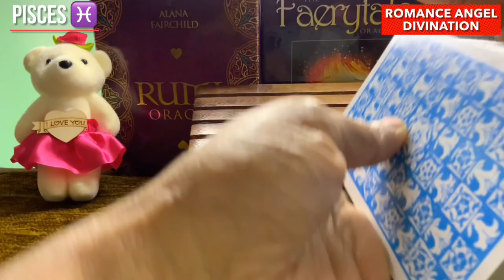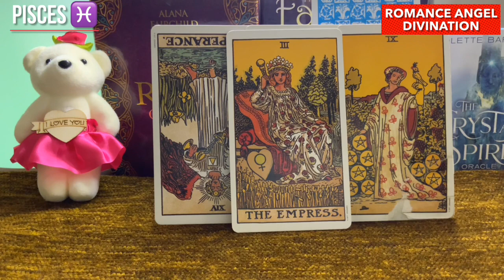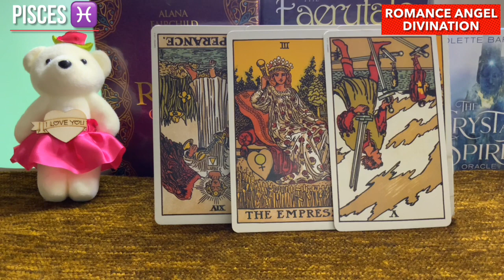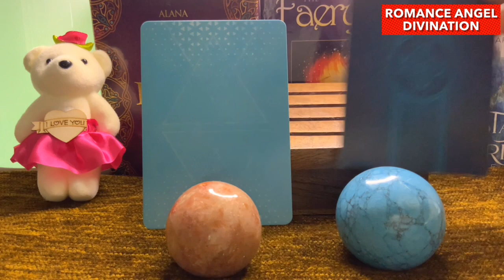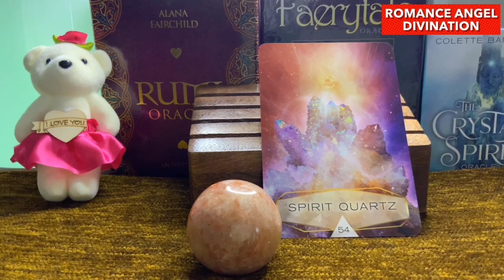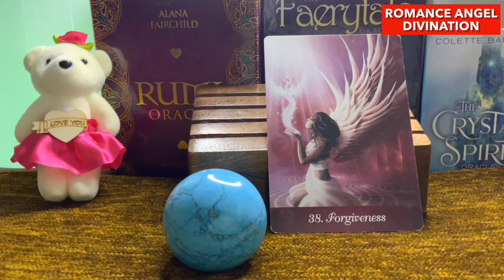Pisces ♓️Next 24 hours ❤️BELIEVE…IT’S LOVE…LOVE…LOVE…Maybe it’s true…❤️Tarot Reading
Hi guys !

support
For Daily Readings: